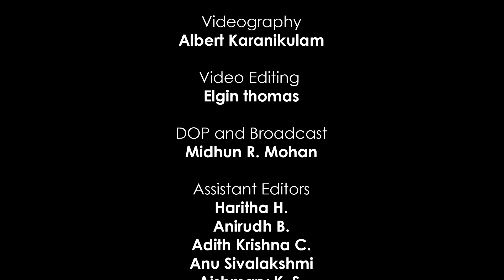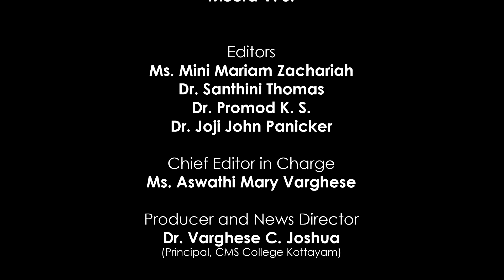CMS NEWS (Malayalam - 21) 05-03-2022